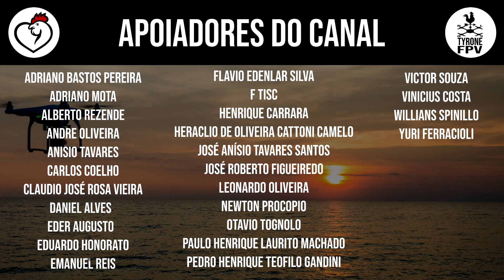ARENA MRV 3/6 AS MAIS BELAS FORMAS DAS ENCOSTAS 29/11/2020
Os vídeos demoram em média 3 horas para serem produzidos e editados TODOS OS DIAS. Fora o tempo de deslocamento e tudo mais.

BANCO INTER
Agência 0001
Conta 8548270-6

Muito Obrigado